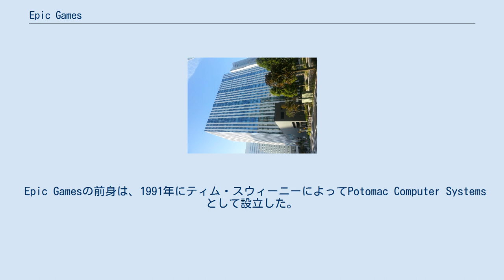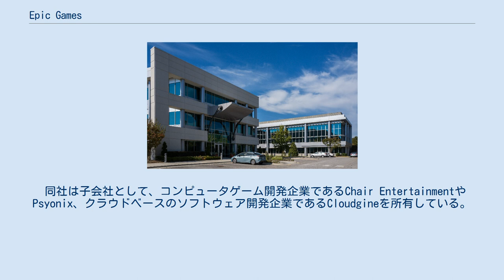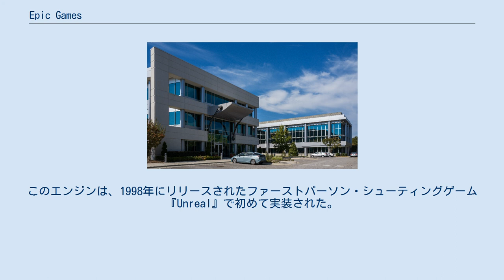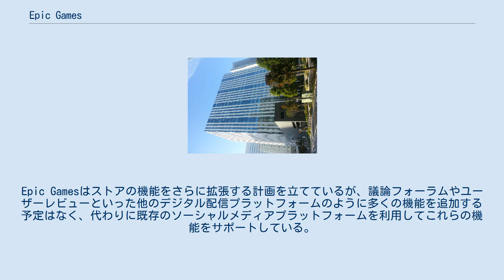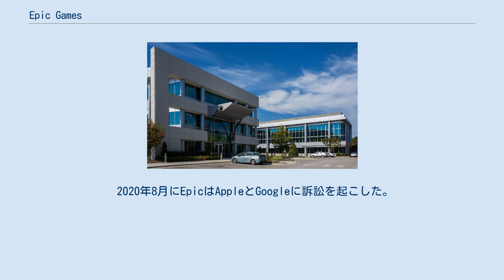Epic Games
Epic Games, Inc.（エピックゲームズ）は、アメリカ合衆国ノースカロライナ州ケーリーに本社を置くコンピュータゲーム、ソフトウェアの開発及び、販売企業。
主にアクションゲームの開発を手がけている。
 Epic Gamesの前身は、1991年にティム・スウィーニーによってPotomac Computer Systemsとして設立した。
設立当初は、メリーランド州ポトマックにある実家を拠点としていた。
同年に最初の作品『ZZT』をリリース、1992年初頭にEpic MegaGames, Inc.へと改組し、ビジネスパートナーとしてマーク・レインを招き入れた。
1999年に本社をノースカロライナ州ケーリーに移し、社名をEpic Gamesへと簡略化した。
 Epic Gamesは、ゲームエンジンの「Unreal Engine」を開発している。
このエンジンは『フォートナイト』や『Unreal』『Gears of War』『Infinity Blade』など自社で開発したコンピュータゲームにも採用している。
商用利用も可能であり、2014年にはギネス世界記録によって「最も成功したゲームエンジン」に選ばれた。
 同社は子会社として、コンピュータゲーム開発企業であるChair EntertainmentやPsyonix、クラウドベースのソフトウェア開発企業であるCloudgineを所有している。
また、ワシントン州シアトルやイングランド、ベルリン、横浜、ソウルにおいてサブスタジオを運営している。
スウィーニーが発行済み株式の過半数を所持する一方で、テンセントがEpic Gamesのサービスモデルをゲームに移行させる目的で、契約の一環として2012年に同社の48.4パーセントの株を取得した。
2017年に『フォートナイト』の人気モードがリリースされた後、同社はさらに多くの投資を受け、Unreal Engineの提供の拡大や、『フォートナイト』を中心としたeスポーツイベントの確立、Epic Gamesストアを立ち上げることができた。
2020年8月には、同社の評価額が173億米ドルに達した。
 Unreal Engineは、グラフィカルレンダリングやサウンド処理、物理演算といった機能が用意されており、独自のエンジンをゼロからコーディングする必要がなく、ゲーム開発者のニーズに合わせて幅広く適応できる。
このエンジンは、1998年にリリースされたファーストパーソン・シューティングゲーム『Unreal』で初めて実装された。
これまでにUnreal Engine 1、Unreal Engine 2（2.5および2.Xを含む）、Unreal Engine 3、Unreal Engine 4がリリースされ、2021年後半にはUnreal Engine 5のリリースが予定されている。
 Epic Gamesストアは、Epic Gamesが2018年12月7日に開設したデジタルゲームストア（オンライン配信サービス）。
ウェブサイトとゲームのダウンロードとプレイに必要なスタンドアロンのランチャーの両方をローンチ。
ストアでは、基本的なカタログや友達リストの管理、マッチメイキングなどの機能を提供している。
Epic Gamesはストアの機能をさらに拡張する計画を立てているが、議論フォーラムやユーザーレビューといった他のデジタル配信プラットフォームのように多くの機能を追加する予定はなく、代わりに既存のソーシャルメディアプラットフォームを利用してこれらの機能をサポートしている。
 Epic Online Servicesは、『フォートナイト』で使用されたシステムに基づいた無料のSDKであり、マッチメイキングやフレンドリスト、リーダーボード、実績などの機能をMicrosoft Windows、macOS、PlayStation 4、Xbox One、Nintendo Switch 向けのゲームに実装できる。
2020年5月、全ての開発者向けに提供を開始した。
 2020年8月にEpicはAppleとGoogleに訴訟を起こした。
この背景には、Epicがモバイル版『フォートナイト』にApp StoreやGoogle Playが提示している30%の手数料を「反競争的な拘束と独占的慣行を使用している」としてそれらを迂回するための独自の課金システム「Epic Direct Pay...